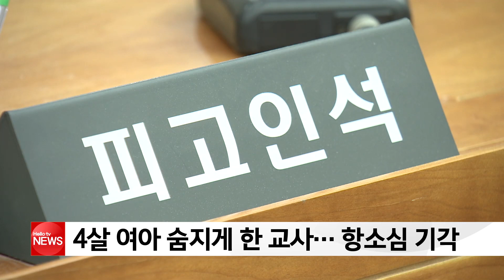동두천 어린이집 교사 '형량 너무 무거워' 항소...′기각′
4살 여아를 어린이집 차량에 방치해 숨지게 한 혐의로 금고형을 선고받은 어린이집 교사들이 재판부에 항소 했지만 받아들여지지 않았습니다.
의정부지법 형사4부는 어린이집 인솔교사와 담임교사, 운전기사 등 3명이 '양형이 무겁다'며 제기한 항소를 기각했습니다.
재판부는 '피고인들이 깊이 반성하고 있지만, 과실이 매우 중해 원심 판단을 존중하기로 했다'고 밝혔습니다.
이들은 지난해 7월 폭염이 기승을 부릴 때,
4살 여아를 어린이집 통학차량에 방치해 숨지게 한 혐의로 재판에 넘겨져 인솔교사는 금고 1년 6월을, 담임교사와 운전기사는 금고 1년, 어린이집 원장은 금고 1년에 집행유예 2년을 선고받았습니다.